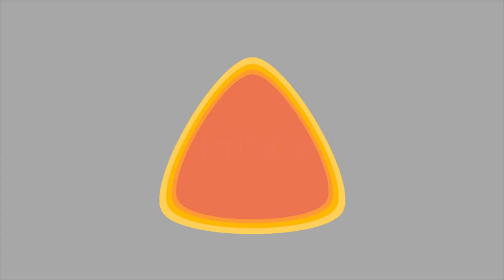Cómo CANTAR RELAJADO Y SEGURO | 6 Ejercicios NERVIO VAGO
💡En esta cuarta parte de la serie del Pánico Escénico te ofreceré 6 ejercicios para manejar el pánico escénico y el nerviosismo. Estos ejercicios los puedes hacer por cuantas veces tu quieras e incorporarlos a tu rutina de vocalización.   💡

¿Por qué el nervio vago?
El nervio vago es uno de los doce pares de nervios craneales que se originan en el tronco cerebral y se extiende hacia varias partes del cuerpo. Es el nervio más largo y complejo del sistema nervioso autónomo.

El nervio vago tiene múltiples ramificaciones y se extiende desde el tronco cerebral hasta el abdomen, pasando por el cuello, el tórax y el abdomen. Es una parte clave en el sistema parasimpático y desempeña un papel fundamental en la regulación de muchas funciones corporales.

Las principales funciones del nervio vago incluyen:
*Regulación del sistema cardiovascular
*Control de la función respiratoria
* Digestión y regulación del apetito
*Control de la respuesta de relajación
*Regulación del estado de ánimo y estrés

Referencias:
James Nestor: “Breath: The new science of lost Art”
Sandra kahn, Paul Ehrlich, Jared Dimond “Jaws”
Stanley Rosenberg   “Accesing the healing Power of the vagus Nerve”
Nicole Lepera “How to do the work”

00:00 Introducción
00:18 Curso gratis Pánico Escénico
00:31 Nervio Vago y referencias
01:03 Ejercicio #1 Fosa Navicular Oído
02:33 Ejercicio #2 Cuello y ojos
03:20 Ejercicio #3 hueso occipital
04:17 Ejercicio #4 Rosas y velas
05:10 Ejercicio #5 Respiración relajante
06:32 Ejercicio #6 4-7-8